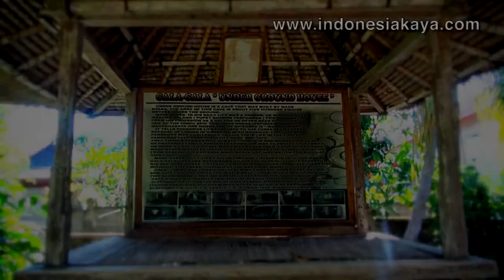Rumah Bawah Tanah Gala-gala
Rumah Bawah Tanah Gala-gala, Surga bagi Pencari Ketenangan Pikiran. Info lengkap klik